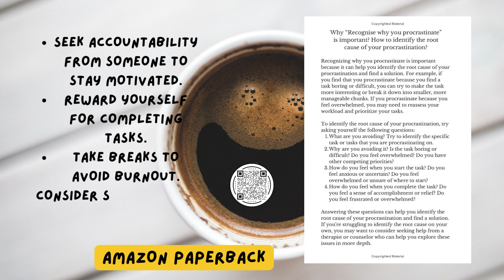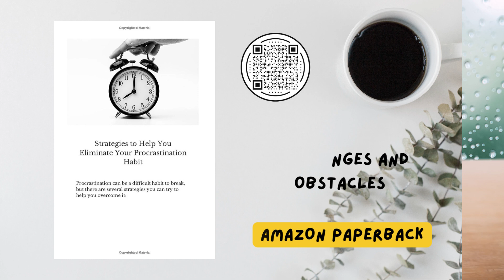How to Overcome Procrastination Strategies to Help You Eliminate Your Procrastination Habit First Ed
How to Overcome Procrastination: Strategies to Help You Eliminate Your Procrastination Habit: First Edition (Personal Finance, Budget, Productivity, Overcome Life Challenges and Obstacles)

How to Overcome Procrastination: Strategies to Help You Eliminate Your Procrastination Habit

First Edition.

Identify the root cause of procrastination, such as boredom or feeling overwhelmed.
Set specific, achievable goals and break tasks into smaller chunks.
Create a plan and schedule to stay on track.
Eliminate distractions and find a quiet place to work.
Seek accountability from someone to stay motivated.
Reward yourself for completing tasks.
Take breaks to avoid burnout.
Consider seeking help from a therapist or counselor if needed.
Conclusion
Bonus: Worksheet Templates
Get Organized.

Self Help.

Reduce Stress.

Improve productivity, Focus, and Eliminate Procrastination.

Worksheet Templates includes:

Productivity Planner
Gratitude Journal